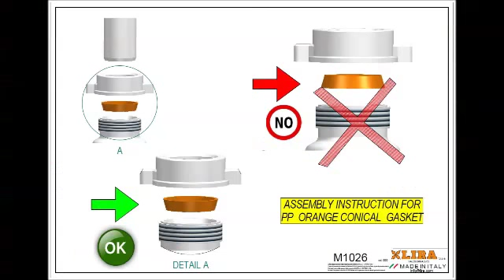ASSEMBLY 1533 TRAPS SERIES